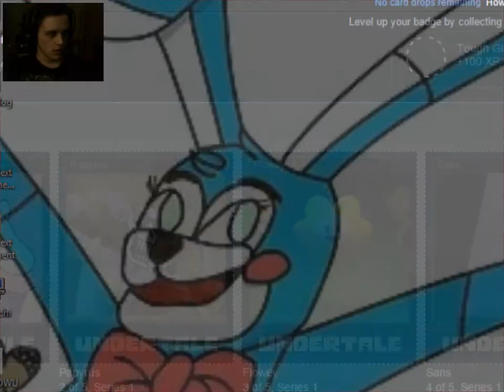Undertale Part 11: Puzzles, METTATON, and royal guards?